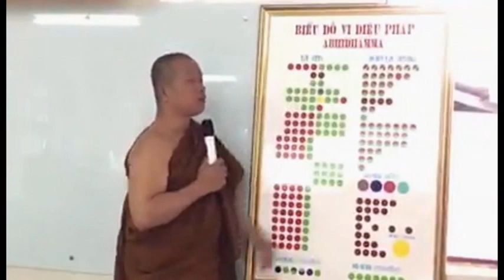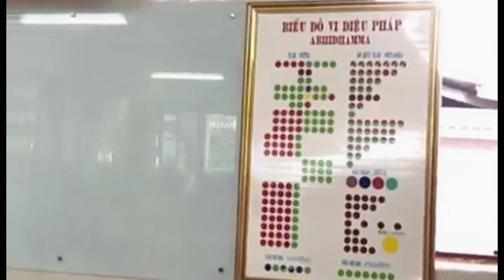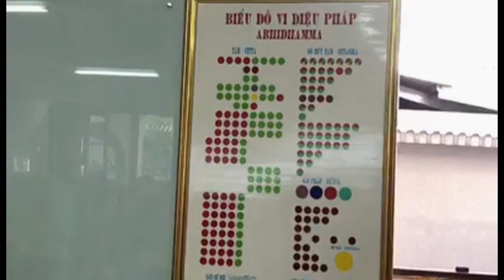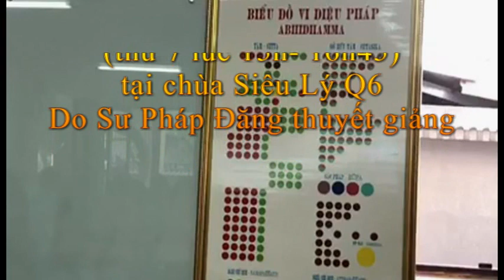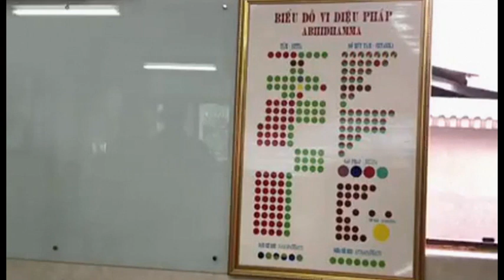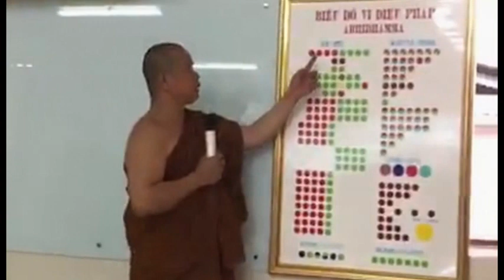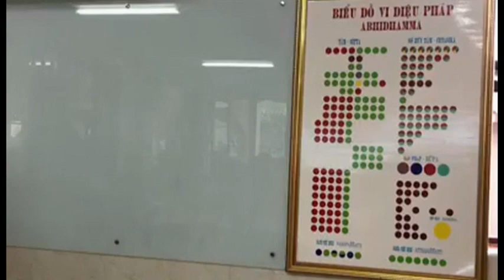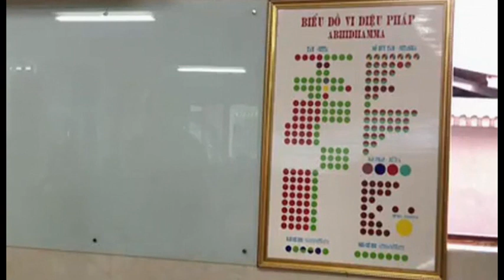Tiểu Bộ chương 6 PHẨM SANH RA ĐÃ MÙ Bài 3 Paccavekkhanasuttam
Lớp Tiểu Bộ Kinh: chương 6: PHẨM SANH RA ĐÃ MÙ (Jaccandhavaggo)

Bài 3: Paccavekkhanasuttam
Ngày 26: 09/03/2019 (thứ 7 lúc 15h- 16h45)
tại chùa Siêu Lý Q6

Do Sư Pháp Đăng thuyết giảng.

Nguồn: Vương NGọc Trân Pearl